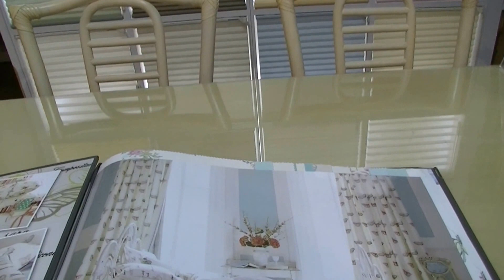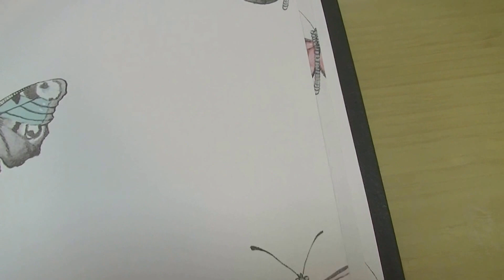所沢市 オーダーカーテン輸入壁紙 イギリス製デコパージュパステルカラー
今回はイギリスのインテリアファブリックメーカー、SMDテキスタイルのインテリアファブリック、デコパージュ・パステル・コレクションを紹介します。